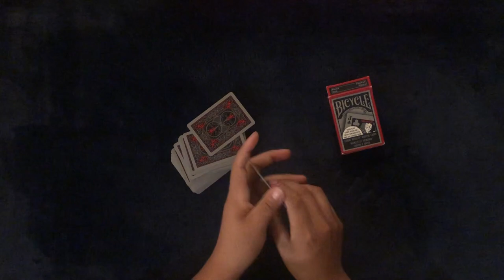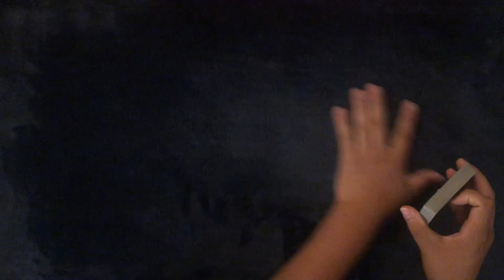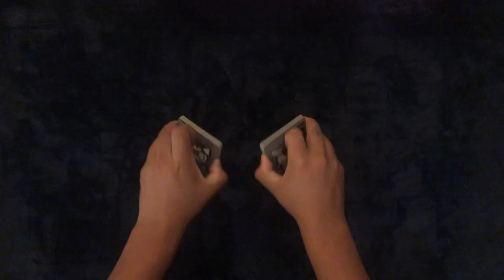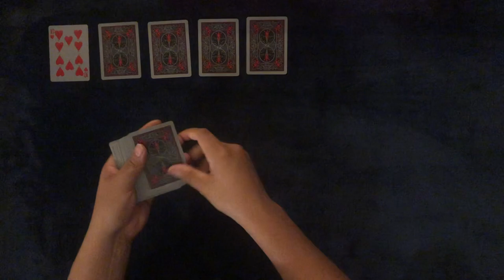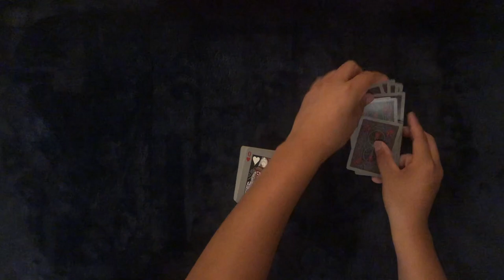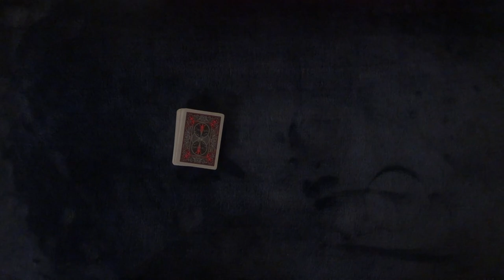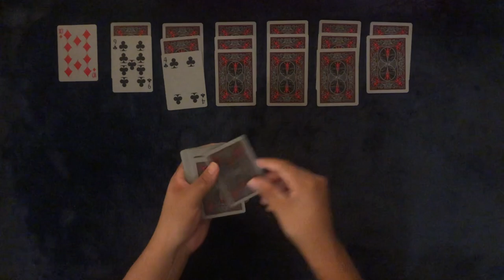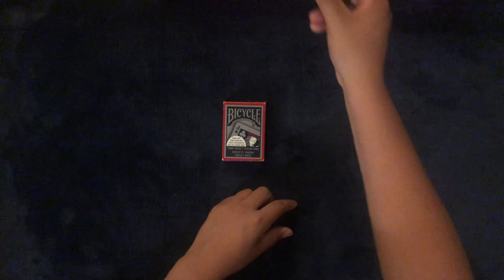ASMR Solitaire/ Playing Cards #36 October Is Here, Hot Start To A New Month? - The Tragic Royalty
Hello and welcome back to the channel. It's October. I hope your day has been well to this point and that it only gets better from here. Tonight we have a tough task ahead of us...winning a game of solitaire. Let's see if we can get ourselves one or even a couple while using the always awesome Tragic Royalty deck.